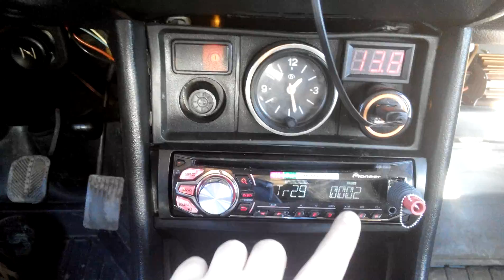Drive2. Урал 12,3 в 2 ома, ФИ 40л чист, порт 50х28х5. усь 4х канал акаи 2664.